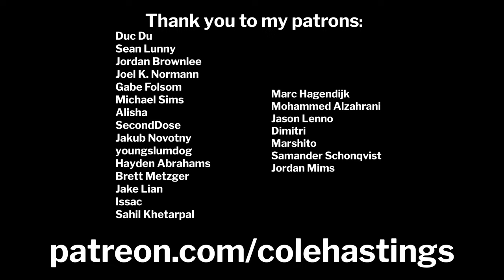Why Is Nostalgia So Painful?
A short journal entry I wrote a few weeks back about feelings of nostalgia.

why life seems so empty, nostalgia is painful, nostalgia is bad, i miss those days, i miss those times, missing the old days, why is nostalgia so powerful,  the power of nostalgic music, feelings of nostalgia